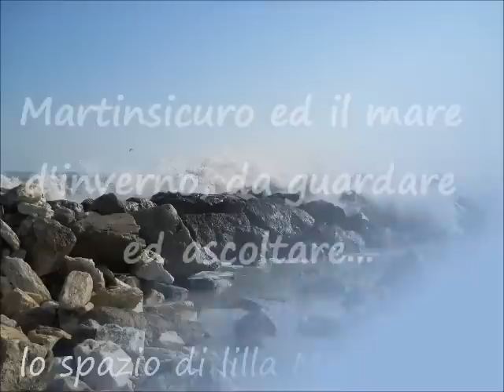Martinsicuro e il mare d'inverno, da guardare ed ascoltare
Tra una nevicata e l'altra, una passeggiata fino al molo... Tra la foce del fiume Tronto, la costa marchigiana e le colline innevate, le bilance in attesa e le onde dell'Adriatico, immagini e rumori di questi giorni particolarmente invernali...